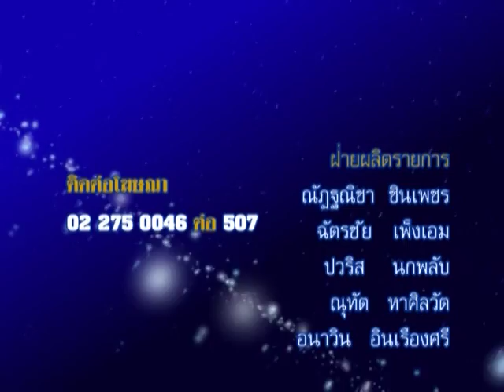รายการชีวิต พิชิตดวง |07/07/58| EP 4/4